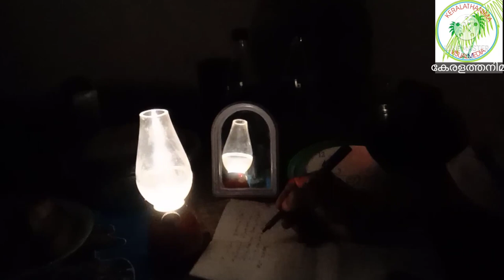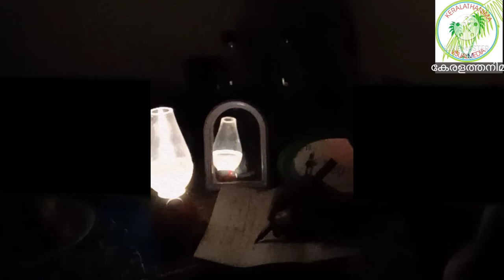DARK DEVIL...shortmovie. A Horror Thriller.. By : Menamkulam sivaprasad.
Shared from Gallery